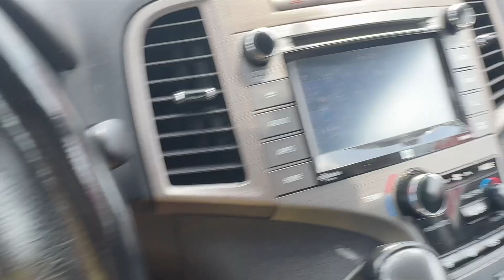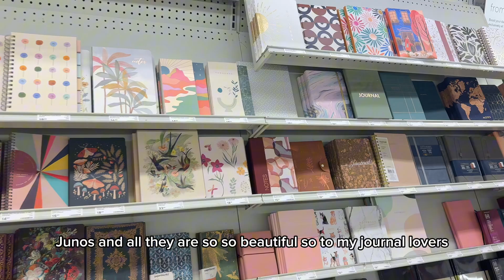vlog: a day in my life in Canada 🇨🇦 | Working class mom | errand day 😪 | Staples shopping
Here is a glimpse of what my LEAVE day looks like in Canada 🇨🇦 Shopping @staples
Never a free day as a working class mom in Canada 🇨🇦